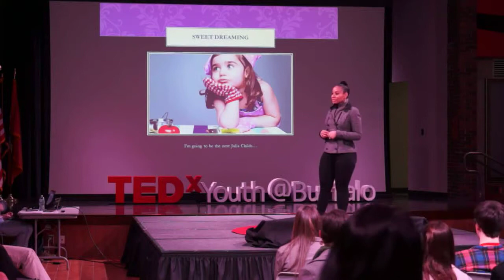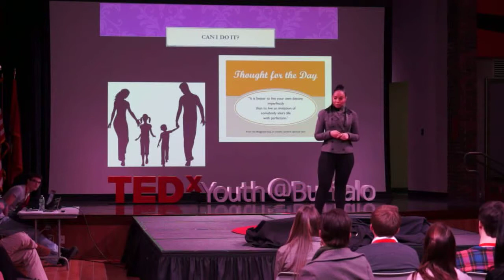Successfully Valuable: Shandra Spicer at TEDxYouth@Buffalo